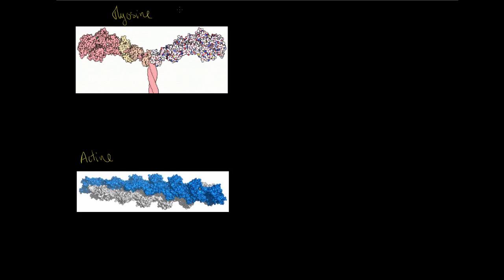Myosine et actine